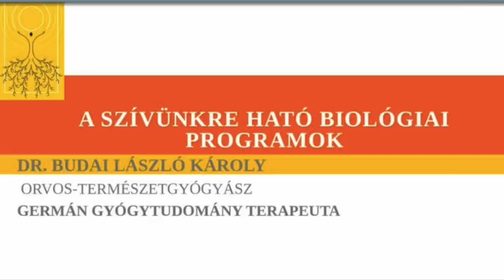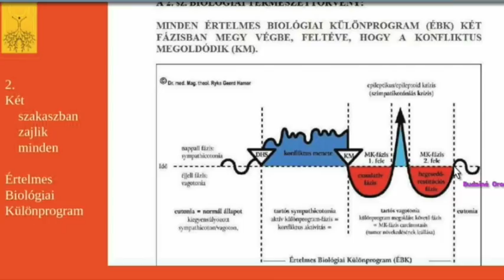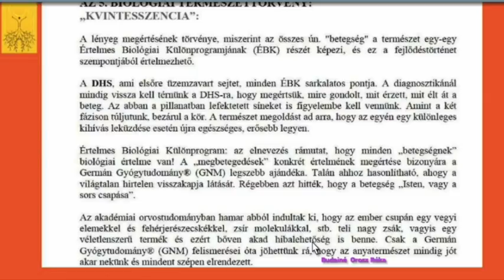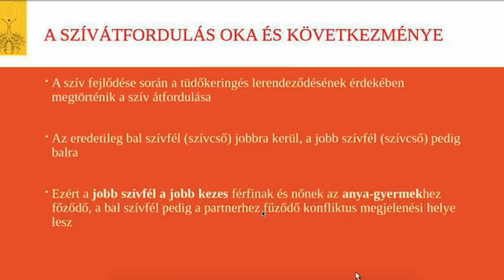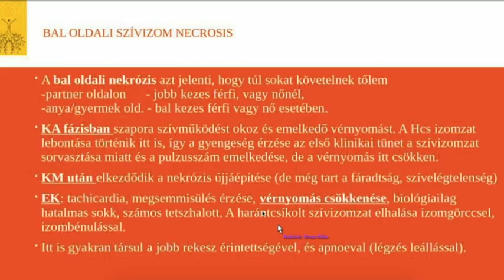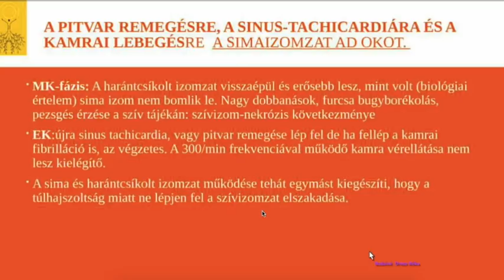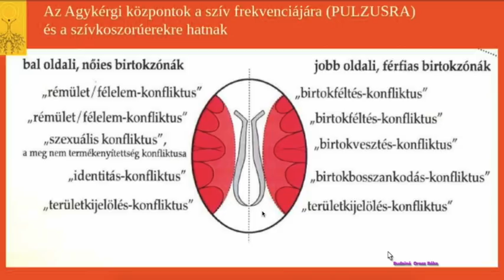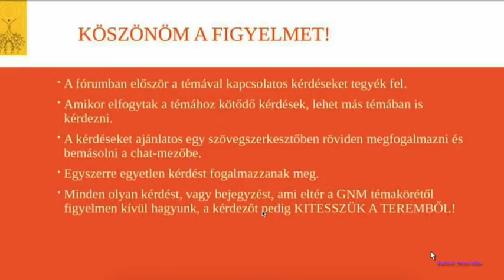A szívre ható biológiai programok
A szívizomzatra a túlhajszoltság, a koszorúerekre a birtok-konfliktusok hatnak. A részletekből kiderül, hogyan alakul ki az infarktus, tüdőödéma, billentyűhibák, ritmus és vezetési zavarok.